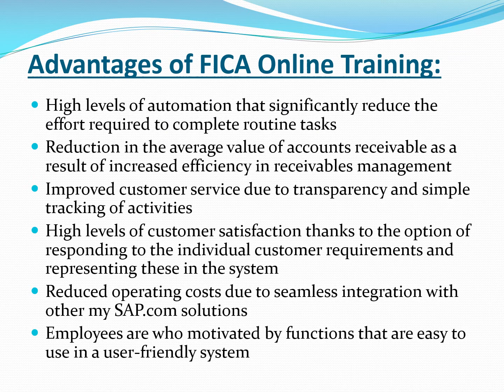SAP FICA online training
Proexcellency   provides  SAP FICA  online  training.
SAP FICA is a sub-ledger accounting system, interfaces with Financial Accounting  to properly record the transactions occurring at the customer  level. SAP FICA Training  is a cross application component, it’s an industry specific sub ledger accounting system used in various industry specific solutions like ISU, Telecom, Insurance. FICA supports the following financial processes for the utility.